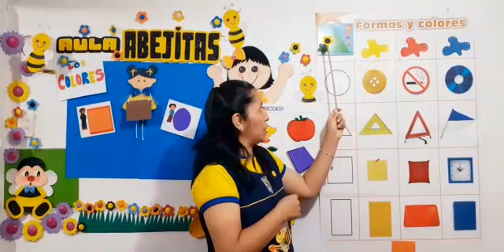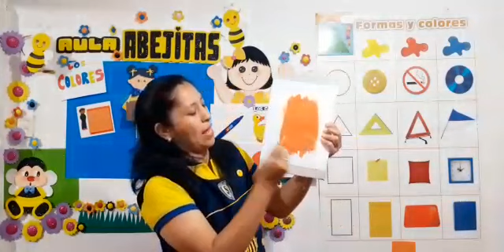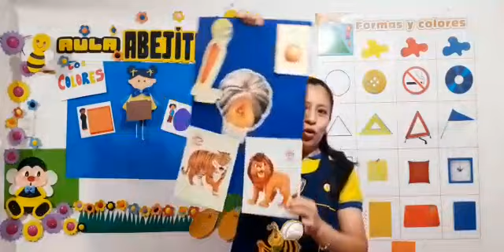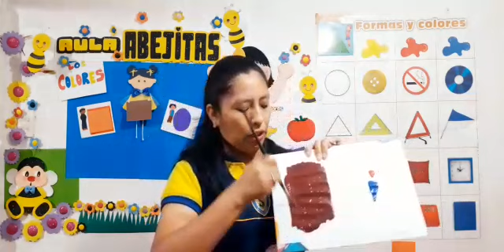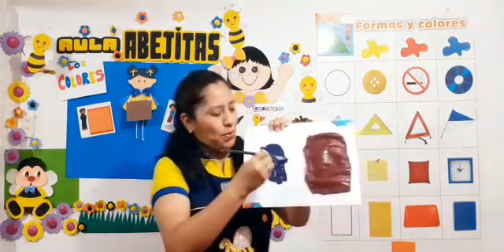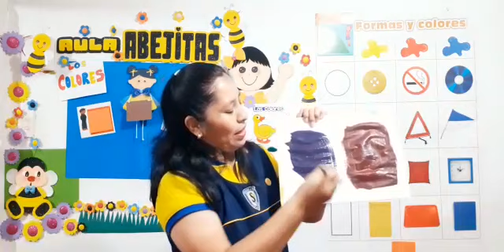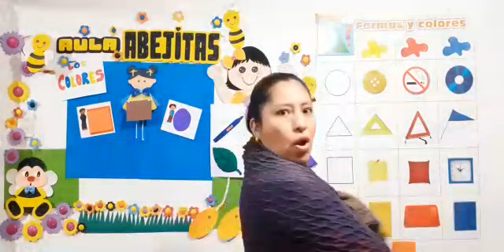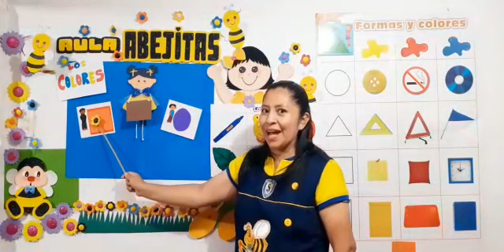COLORES ANARANJADO, MARRÓN Y MORADO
TEMA: COLORES ANARANJADO, MARRÓN Y MORADO
CURSO: MATEMÁTICA
FECHA. 18/05/2020